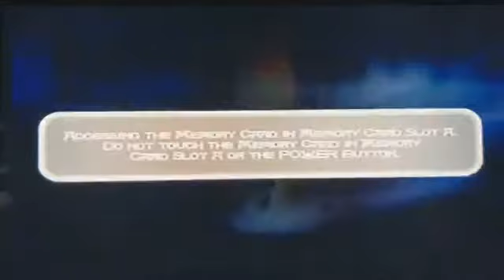Let’s Play Prince of Persia: The Sands of Time on Nintendo GameCube Part 2!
Dre returns to Persia and finds the dagger of time in Prince of Persia: The Sands of Time!